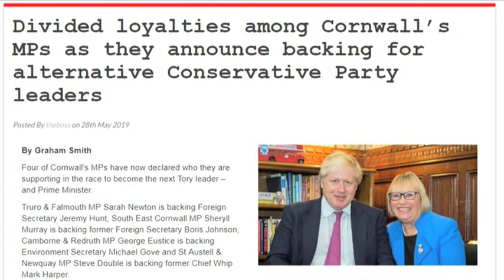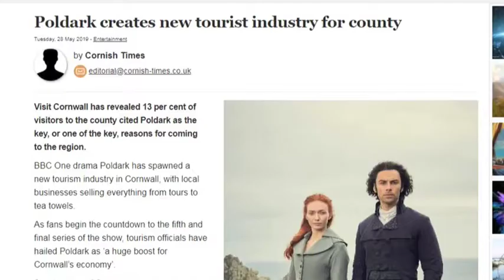Cornwall Reports News Briefing